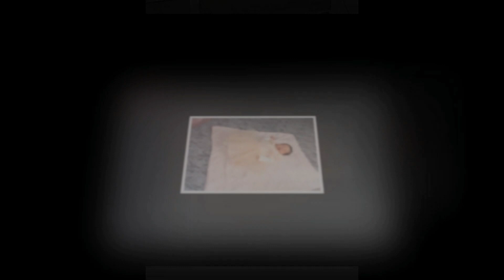Изписване на Малката Принцеса Божидара